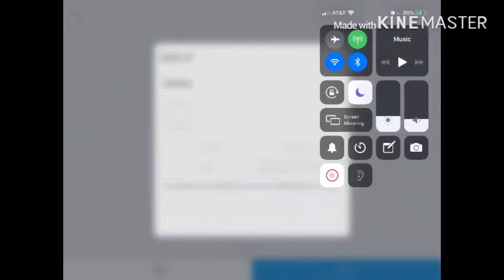Hit 9 subscribers 1 more!!!!